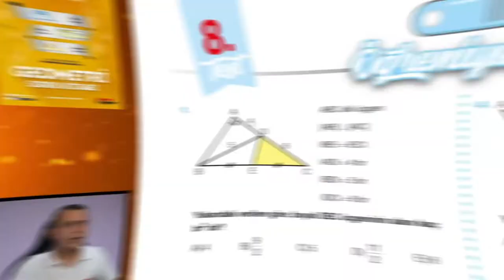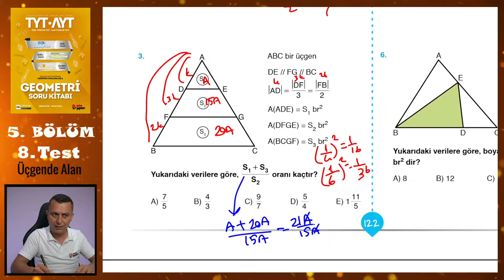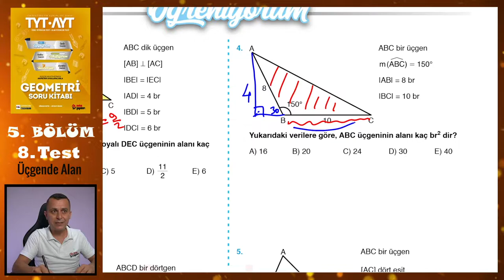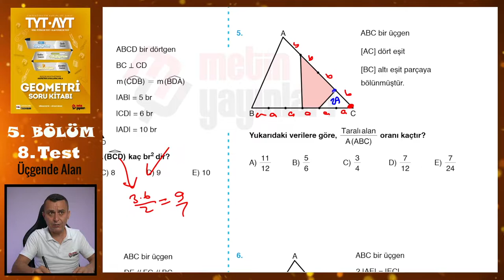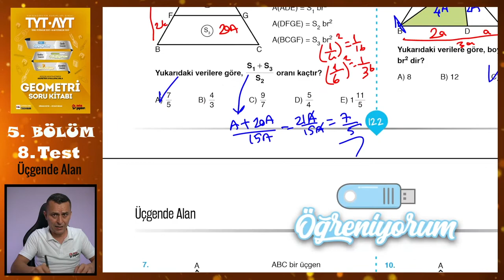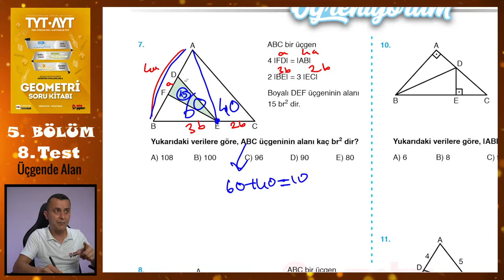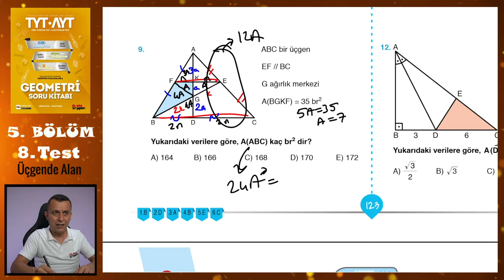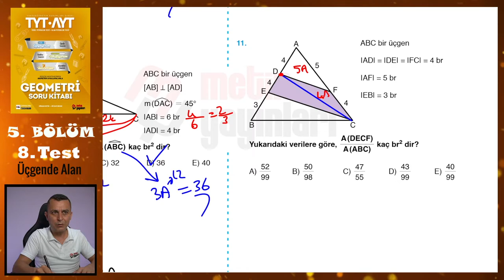8. Test | 5. Bölüm | Üçgende Alan | METİN YAYINLARI